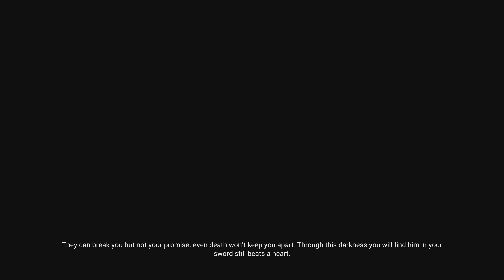Fire Boss | Hellblade Senua's Sacrifice Gameplay | Part 3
HELLBLADE SENUA'S SACRIFICE Walkthrough will include the full HELLBLADE SENUA'S SACRIFICE Gameplay on XBOX SERIES X. This HELLBLADE SENUA'S SACRIFICE Gameplay is recorded in 4K 60FPS on XBOX SERIES X.

Hellblade Senua's Sacrifice is an upcoming action-adventure video game developed and published by the British developer Ninja Theory. Scheduled for release on Microsoft Windows and PlayStation 4. The story is based on Celtic mythology and Norse mythology. The game is focused on Senua's (Melina Juergens) point of view, as she embarks on a very personal journey through a hellish underworld made up of Senua's psychotic manifestations of her reality and mind.